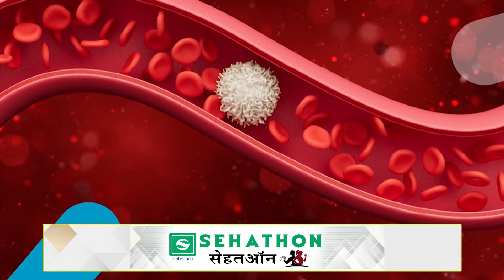क्या आपके शरीर में भी है इस विटामिन की कमी | ना करें नजरअंदाज II Sehathon II Health Tips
विटामिन बी12 की कमी हमारे शरीर में होना आम बात है, लेकिन दिक्कत तब होती है जब आपको इसकी जानकारी ही नहीं होती और यह कमी गंभीर हो जाती है. क्या आपको पता है कि विटामिन बी12 की कमी से क्या होता है? किस उम्र के लोगों को इसकी कमी होने की सबसे अधिक संभावना रहती है? अगर किसी व्यक्ति को विटामिन बी12 की कमी हो गई तो कौन-सी बीमारी हो सकती है? नहीं तो जानिए इस वीडियों में विटामिन बी 12 के बारे में सबकुछ